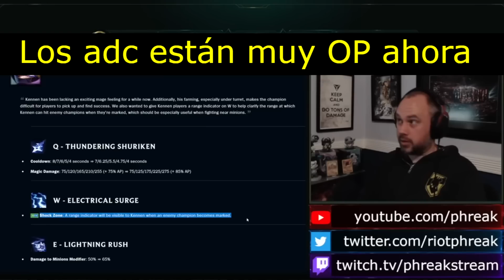RIOT HA CAMBIADO ESTA LINEA (RIP)